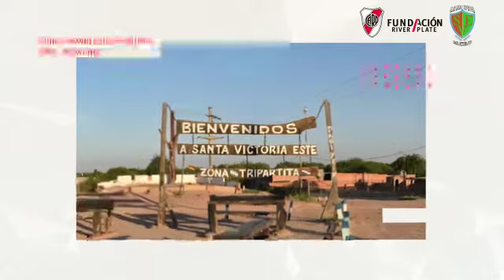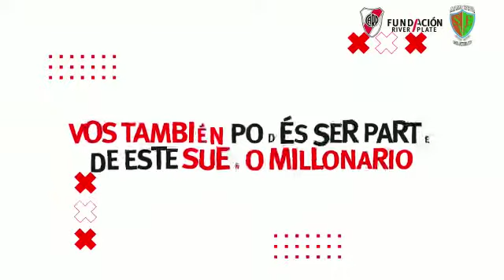Un club de Santa Victoria Este, finalista al premio River Plate